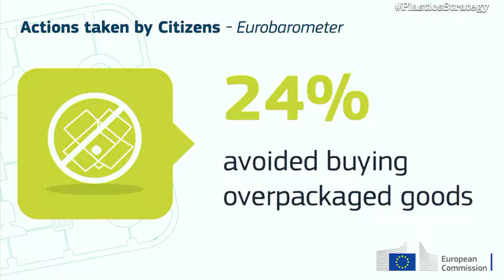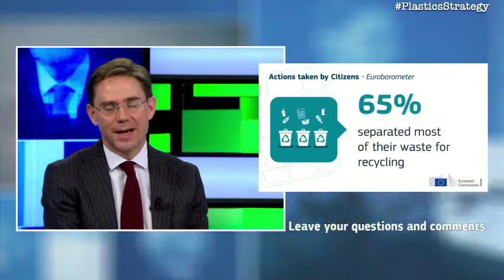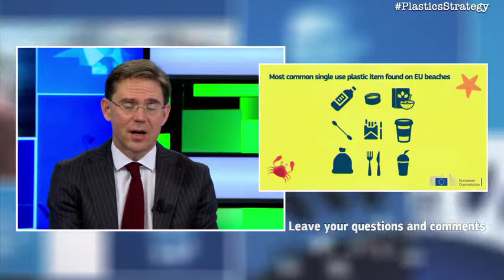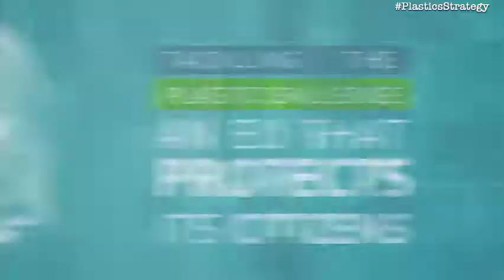Live Chat: Plastics strategy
On 23 January 2018, Jyrki Katainen, Vice-President of the EC in charge of Jobs, Growth, Investment and Competitiveness, participated in a Facebook Live session on Plastic Strategy.

Plastics are an important material in our economy, and modern daily life is unthinkable without them. At the same time however, they can have serious downsides on the environment and health. Action on plastics was identified as a priority in the 2015 Circular Economy Action Plan, to help European businesses and consumers to use resources in a more sustainable way. The first-ever European Strategy for Plastics in a Circular Economy adopted on January 16, 2018 will transform the way plastic products are designed, used, produced and recycled in the EU. Better design of plastic products, higher plastic waste recycling rates, more and better quality recyclates will help boosting the market for recycled plastics. It will deliver greater added value for a more competitive, resilient plastics industry.